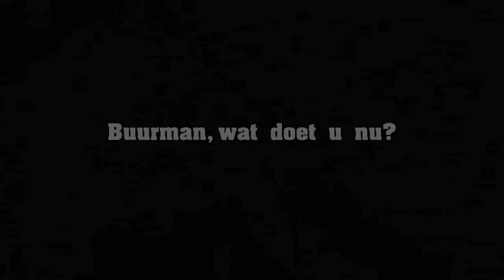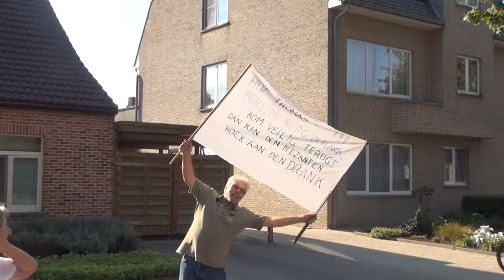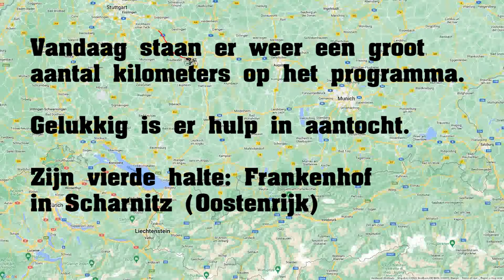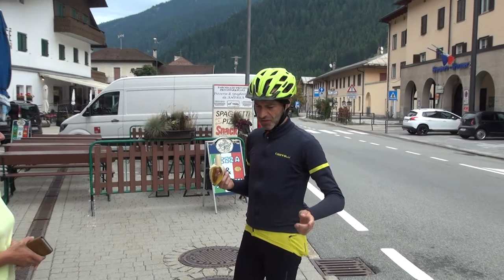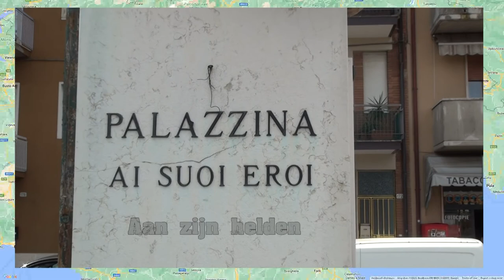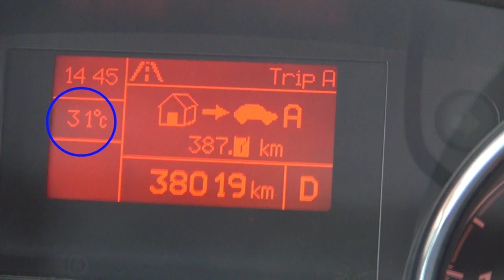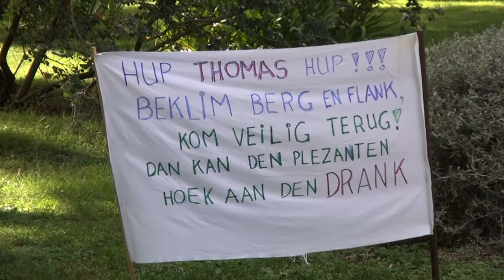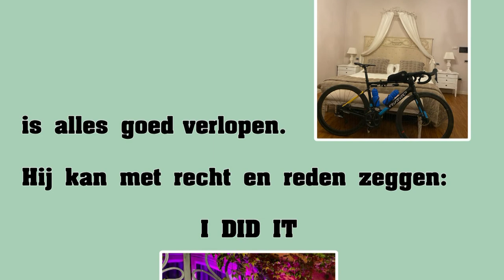Fietstocht Beerse Rome 7 dagen Thomas De Vis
Korte film over mijn fietstocht naar Rome vanuit Beerse over 1635 km, 12000 hm. Alleen, met bagage en 80% wind op kop in 7 dagen. Met dank aan de buren die deze film gemaakt hebben (An en Paul)